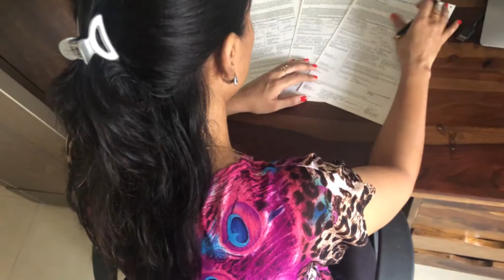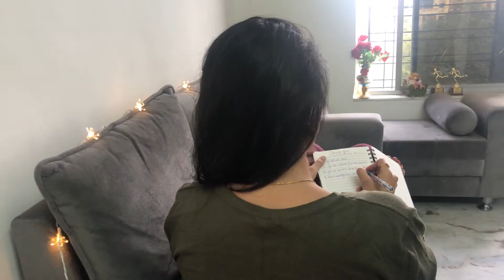Watch this before you set goals | Ensure your life and goals are aligned | Ashwini Ratnakar Chavan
Hi Friends,

You are much likely to achieve a goal if it actually has a meaning and will bring you happiness. So this year before setting any new goals be sure that they are aligned with your life's vision. This way you will be able to work through your goals mindfully as well as enjoy your life as you achieve them.

📢ABOUT ME ✨
I am Ashwini 👩‍🎓, a busy IT professional making her way to success in life just like you. Hence using all the creative energy that I had, I created this channel. Let me use my IT engineer style to explain the purpose of my channel point by point 👩‍🏫
It is to help busy individuals like you to -
-be more productive to achieve more⌛
-be more joyful to enjoy more💃
-be more mindful and intentional to focus more 🤓
and be calmer and peaceful to succeed more💆‍♀️

I would love to be along in your journey towards success... so let me be a part of it:

Love,
Ashwini